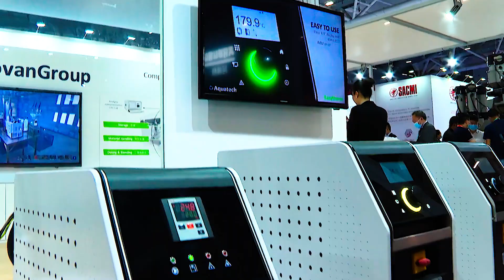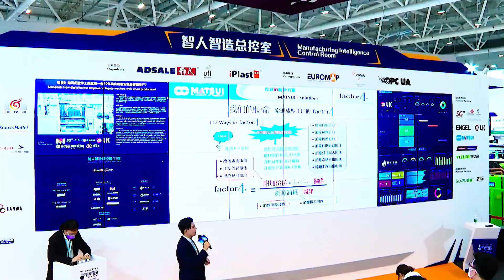2023 CHINAPLAS 4/17-4/20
CHINAPLAS 2023

The 35th International Exhibition on Plastics and Rubber Industries
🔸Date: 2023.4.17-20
🔸Opening Hours:  9:30-17:00
🔸Venue: Shenzhen World Exhibition & Convention Center (No.1 Zhancheng Road, Fuhai Street, Bao’an District, Shenzhen, Guangdong, PR China)

Welcome to visit PRM booth: No. 7G01